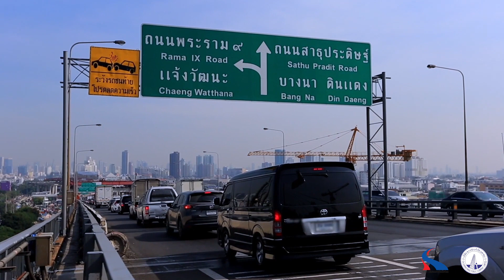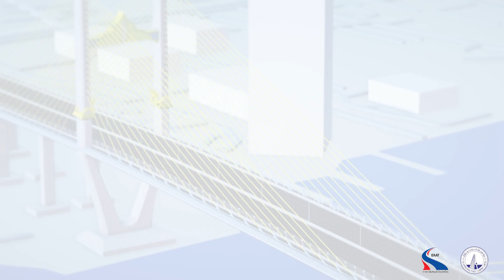ช.การช่าง สร้างเสร็จแล้ว 100% สะพานขึงคู่ขนานสะพานพระราม 9